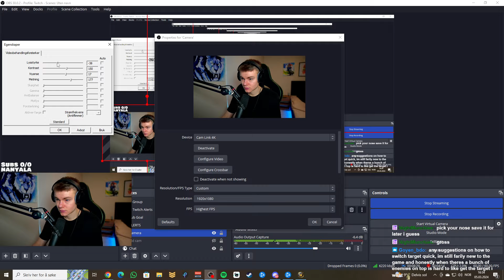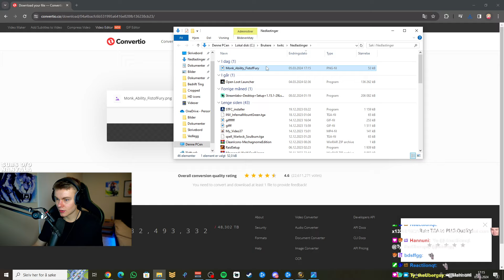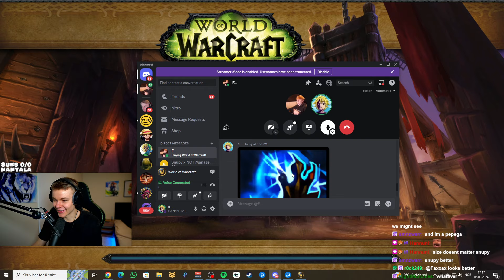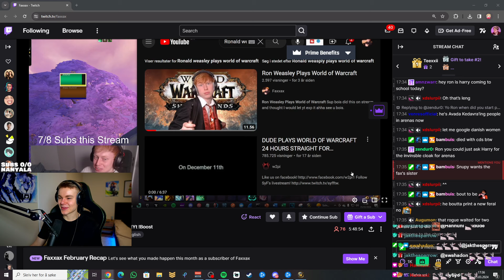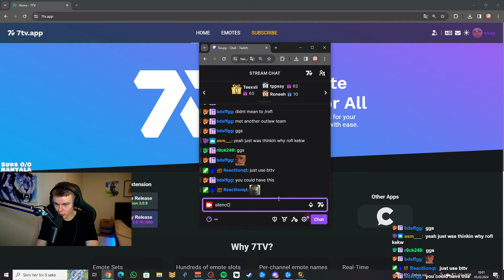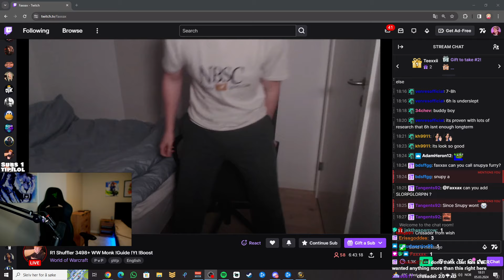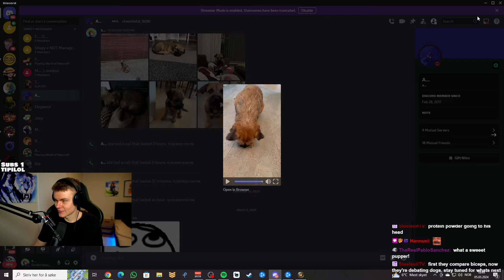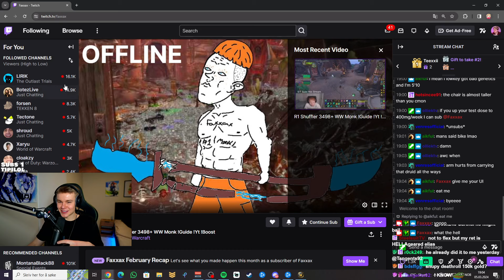My FAVORITE Comp To Play In 2v2 Arenas! (FULL VOD)